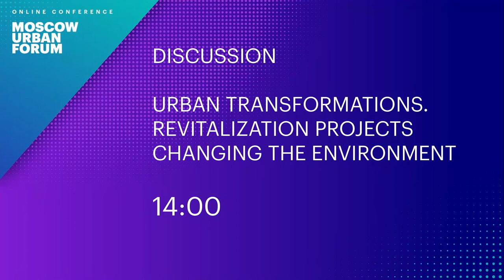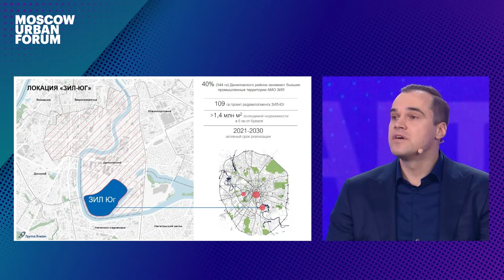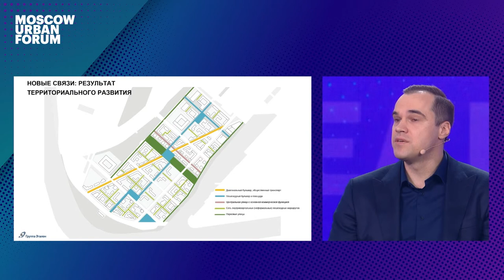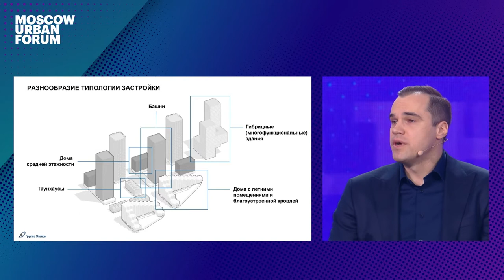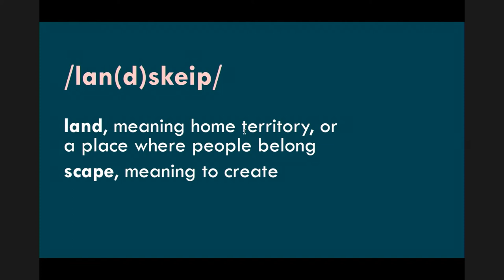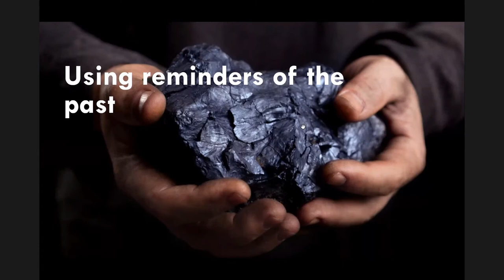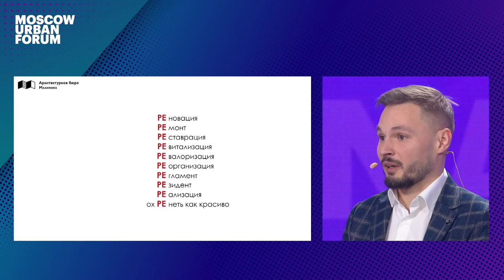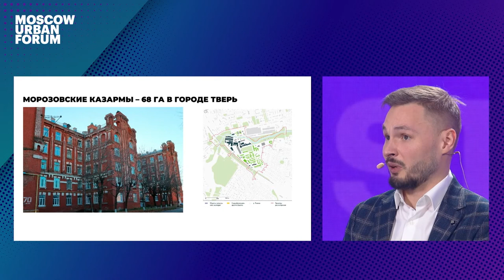MUF2020/ Urban Transformations. Revitalization Projects Changing the Environment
Cities need conceptually new approaches to solving social, housing, and transport problems. Modern life in megacities involves updating the infrastructure. Redevelopment allows us to meet new requirements and develop territories on the basis of economic, environmental, and social sustainability. Industrial areas occupy over 17% of the territory of “old” Moscow. On the issue related to renovation “the rust belt”, the capital took two paths: using industrial sites for urban development and redesigning some of the facilities, creating innovative production and new research centers. Significant projects include the transformation of the ZIL and Serp i Molot industrial zones, as well as the Graivoronovo industrial zone in the southeast of the capital.

What is the effect of redevelopment and modernization projects in industrial areas on the city? Are these projects sustainable in the long term? What principles of revitalization should be taken into account in order to attract investments? How can the revitalization of urban areas regenerate the social and economic activity of urban areas?

Speakers:
- Mark Williams
- Maxim Berlovich
- Nikita Malikov
- Vladimir Efimov

Moderator:
- Natalia Trunova